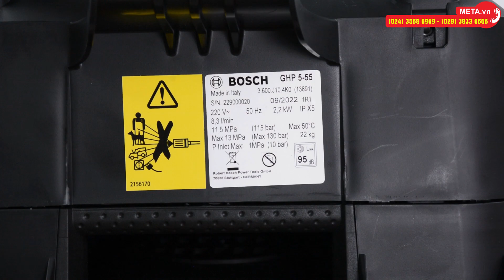Đánh giá tính năng máy xịt rửa cao áp Bosch GHP 5-55 Professional | META.vn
✅ Thông tin chi tiết và link đặt mua Máy xịt rửa cao áp Bosch GHP 5-55 Professional tại

Tổng quan về Máy xịt rửa cao áp Bosch GHP 5-55 Professional:
- Máy hoạt động với công suất lớn 2.2KW, cho khả năng phun mạnh mẽ giúp làm sạch các bề mặt như: nền nhà, trần nhà, xe ô tô...
- Máy cần mồi trước khi tự hút nước.
- Nhiệt độ nước cấp: 50 độ C
- Áp lực phun: Làm việc (115 bar), Tối đa (130 bar)
- Máy có bánh xe di chuyển lớn, có thể đặt đứng hoặc nằm ngang tiện sử dụng
- Chất liệu máy cao cấp, hạn chế va đập và chống bụi nước trong môi trường ẩm ướt.
- Lưu lượng nước: 520 lít/giờ
- Mô tơ cảm ứng từ cho máy chạy êm, bền bỉ